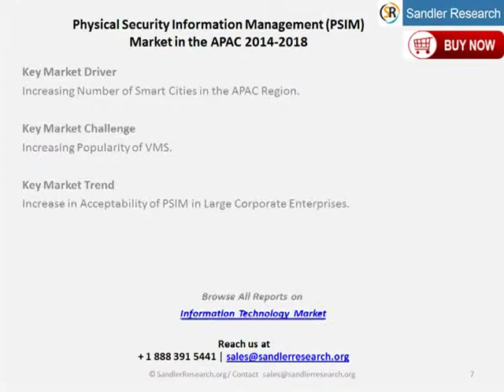Physical Security Information Management PSIM Market in the APAC 2014 2018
Physical Security Information Management (PSIM) Market in the APAC 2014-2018 is the latest addition to Sandlerresearch.org industry research reports collection.